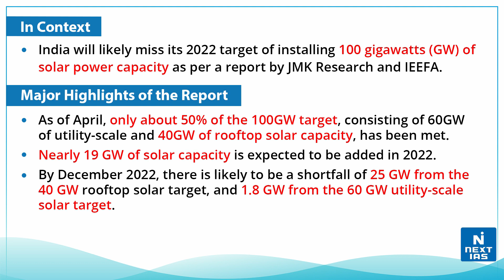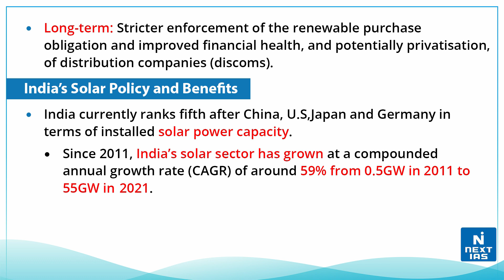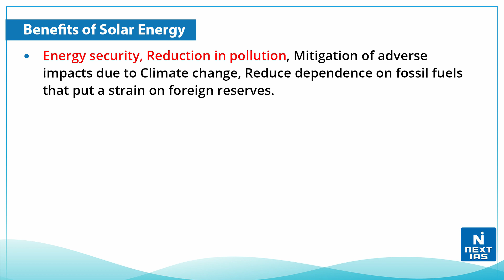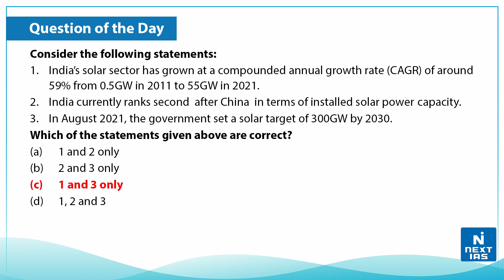Renewable Energy in India | Solar Power Companies in India | UPSC | NEXT IAS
Renewable Energy in India | Solar Power Companies in India:
Solar energy is any type of energy generated by the sun. Solar energy is created by nuclear fusion that takes place in the sun. Fusion occurs when protons of hydrogen atoms violently collide in the sun’s core and fuse to create a helium atom.

𝐇𝐚𝐩𝐩𝐲 𝐋𝐞𝐚𝐫𝐧𝐢𝐧𝐠
@𝐍𝐄𝐗𝐓 𝐈𝐀𝐒